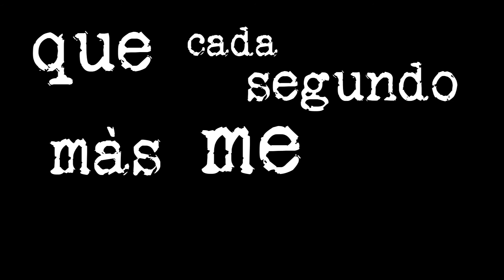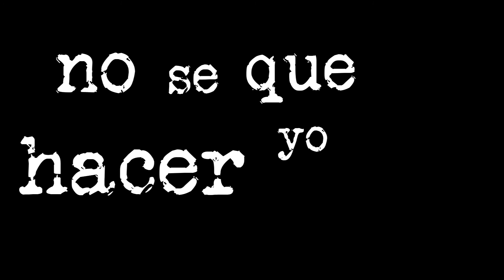Ayer La Vi- Juansaf (Video lyric)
Mi Primer Canción, espero les guste
CANTAUTOR: Juan Sebastian Avila Fajardo
HECHO POR: Cristian Rodriguez